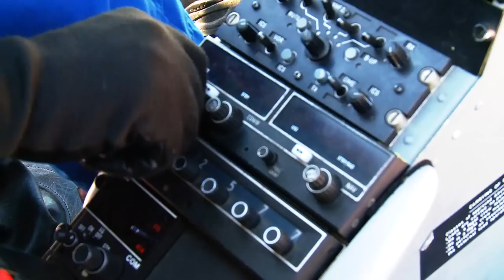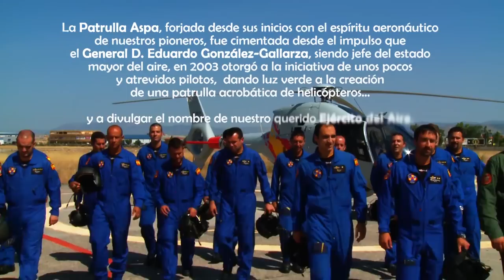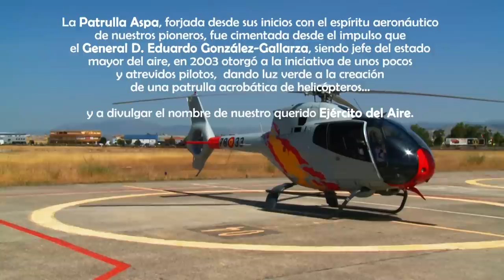La Patrulla Aspa diez años girando con el Aire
Una vez más arranca una nueva temporada. Pero ésta es una muy especial para nosotros, ya que celebramos el décimo aniversario de la fundación de nuestra Patrulla acrobática. Comenzamos la andadura con múltiples cambios en nuestro personal, tanto de pilotos como de personal de apoyo, pero con el mismo espíritu y objetivos que en nuestras primeras andaduras. Síguenos y tendrás la oportunidad de celebrar nuestro aniversario en unas jornadas de puertas abiertas en nuestra casa, la Base Aérea de Armilla y ALA 78.